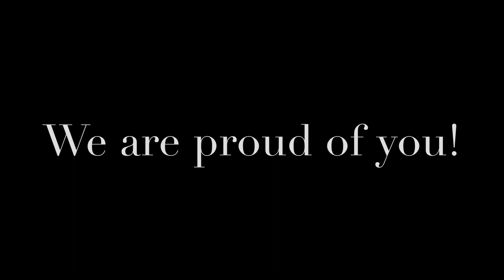Coversong: “Pagsubok” - Orient Pearl (version of: Paulette)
Had the honor to prepare a special song number for our patients on our last day of our OJT.
Want to share this to everyone as well as an encouragement to never give up and know that you are not alone.